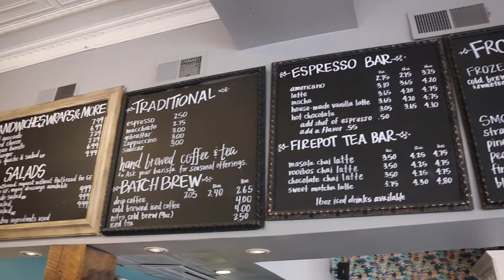Cloudbreaks One: Building Trust with Your Whole Network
Frank McGinty of Kaldi’s Coffee is taking his intention of creating more connected communities into the world of how humans experience coffee. Learn how he has worked to cultivate trust that has led to a growth for the brand and revenues of Kaldi’s.